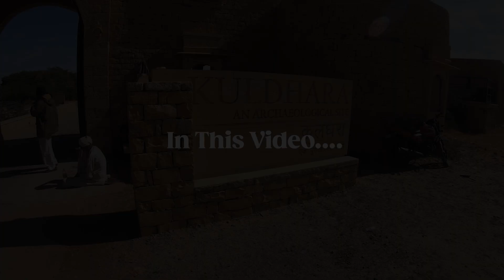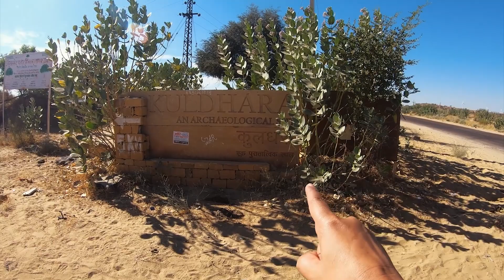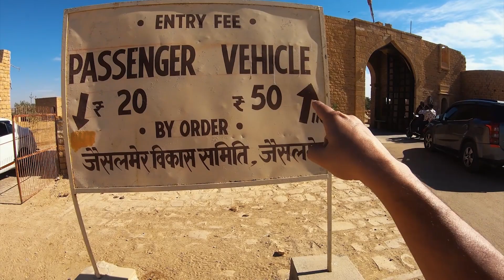Kuldhara Rajasthan Ghost Town Story [Jaisalmer ep: 4]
Welcome to LalaDhariVlogs where I take you on a journey to explore the most haunted town in India - Kuldhara, located in the Jaisalmer district of Rajasthan.

Kuldhara is a deserted village that once was a thriving community but now stands abandoned, with a history shrouded in mystery and tales of ghostly sightings. The legend has it that the village was once inhabited by a wealthy community of Paliwal Brahmins who suddenly vanished one night, leaving behind their homes and possessions.

In this vlog, I will take you to the abandoned village and delve into the history and legends behind the mysterious disappearance of its residents. We'll also explore the hauntingly beautiful ruins and learn about the unique architecture of the homes.

So if you're a fan of all things spooky and love to uncover the mystery behind abandoned places, then this vlog is for you. Join me as we explore Kuldhara, the most haunted town in India.

Namaste Dosto! Mera naam hai Gaurang Patel aur aap dekh rahe hain Lala Dhari Vlog channel. Yahaan par main aapko har tarah ke adventures, lifestyle aur bahut kuch ke bare mein share karunga. So, agar aapko masti, entertainment aur inspiration chahiye, toh hamare channel ko follow karein aur sath mein apne journey ko enjoy karein!

Thanks for Your Support And Keep Loving...